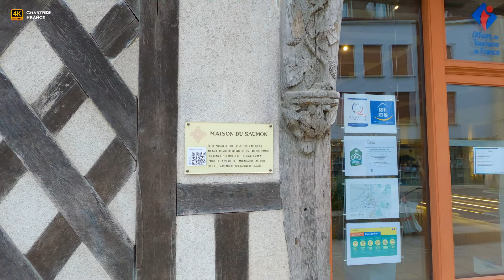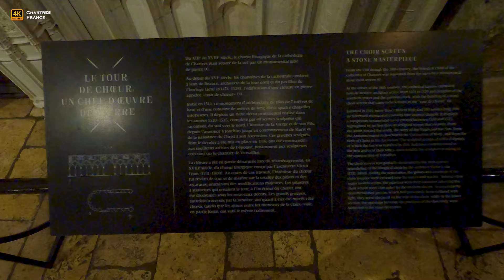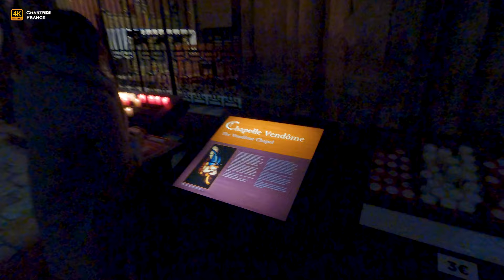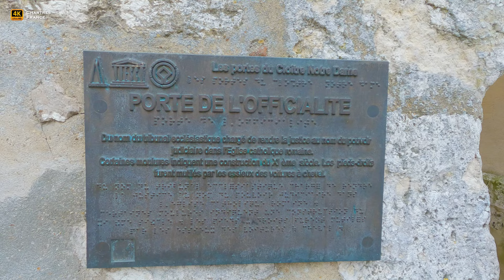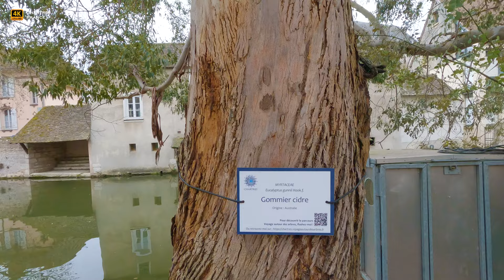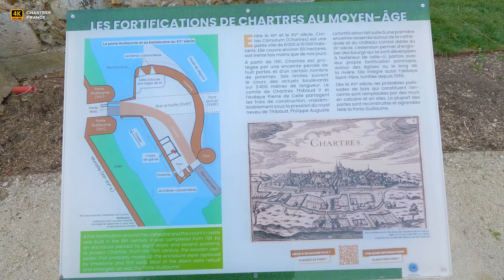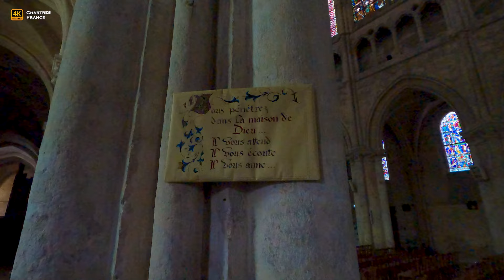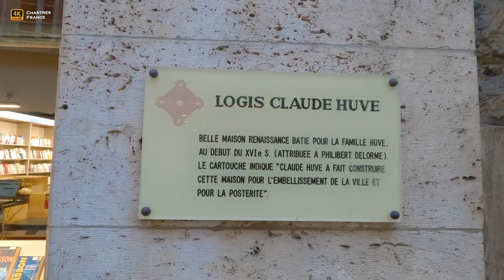🇫🇷 Chartres, Medieval 🏰 Pearl of France, Amazing Walking Tour With Nice Elegant Music [4K/60fps]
Chartres is a city in France, on the river Eure, prefecture (administrative center) of the Eure et Loire department. Located 96 km from Paris on the Beauce plain.
During the Gallic period, Chartres was the capital of the Carnutes tribe, and the city is named after them.
Chartres was destroyed almost to the ground during the raids of the Norman tribes and became the capital of the county from the tenth century.
Now it is the administrative center of the district of Beauce, known throughout the world for its magnificent Cathedral, which is listed as a UNESCO World Heritage Site.
It is considered to be the finest and best preserved Gothic cathedral in France and Europe, with the greatest architectural purity. Since 876, the Holy Shroud of the Virgin Mary has been kept in Chartres.
Roadmaps of the walking tour:
❤️ If you like our videos, you can ❤️:
2. - 📨💝 Send us a Super Thanks (a heart under each video on the right side)
00:00 ► Intro
01:06 ► Beginning of the Walking Tour from the Place de la Poissonnerie & the Salmon House - half-timbered house, so called for the carved wooden salmon on its facade. Formerly stood on the small square the fish market of the city. This building (sec. half of the 15th c. and the beginning of the 16th c.) now houses the Chartres tourist office.
01:48 ► Rue de la Petite Cordonnerie, Rue aux Herbes
03:13 ► Cloître Notre Dame
 07:03 - Statue of Saint Fulbert, bishop of Chartres 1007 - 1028, who was also a musician, scholar and hagiographer.
 08:13 - Chartres Cathedral (Cathédrale Notre-Dame de Chartres), 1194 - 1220, World Heritage Site by UNESCO in 1979, which called it "the high point of French Gothic art" and a "masterpiece".
Statistics
Length: 130 metres (430 ft)
Width: 32 metres (105 ft) / 46 metres (151 ft)
Height of south-west tower: 105 metres (344 ft)
Height of north-west tower: 113 metres (371 ft)
176 stained-glass windows
Choir enclosure: 200 statues in 41 scenes
 21:13 - The clock pavilion, with a 24-hour astronomical clock
22:57 ► Musée des Beaux-Arts de Chartres & its gardens
26:02 ► Rue Saint-Yves, Porte de l’Officialité, Rue du Cardinal Pie,
 27:26 - International Stained-Glass Centre
 30:36 - Judicial Court of Chartres
31:32 ► Tertre Saint-Nicolas
36:42 ► Rue Saint-André, Collégiale Saint-André, Pont Saint-Thomas
40:46 ► Rue de la Brèche, Notre Dame de la Brèche
41:01 ► The walk along the banks of the Eure: Rue du Pont du Massacre, rue du Massacre,  rue de la Tannerie, rue de la Foulerie
 56:36 - Rue de la Prte Guillaume, Porte Guillaume, Old Chartres fortifications
1:04:27 ► Pont Saint Hilaire, rue de Pont Saint Hilaire
1:06:21 ► Église Saint-Pierre. In contrast to the unity of the style of the Chartres Notre-Dame Cathedral, is a striking example of a mixture of everything from the 11th century to the 18th. It is worth visiting for the sake of stained glass windows of the 13th-14th centuries and enamel panels of the 16th century with images of the apostles.
1:10:22 ► Rue Saint-Pierre
1:11:15 ► Tertre Saint-François,  Place de l'Étape au Vin
1:13:21 ► Rue de la Poêle Percée
 1:14:06 - Rue Montescot, Chartres City Hall Old Building
1:15:15 ► Place des Halles, Modern City Hall, David & Goliath statues
1:16:40 ► Rue Maréchal de Lattre de Tassigny, Rue de la Volaille
1:18:09 ► Place Marceau, Froncois Marceau Obelisk,  Place du Cygne
1:18:58 ► Rue Marceau, Sculptures the Crusaders (by Rachid Khimoune, 1992)
1:20:37 ► Rue du Bois Merrain
1:22:23 ► Place des Épars
1:24:20 ► Médiathèque "L'Apostrophe" - former Hôtel des Postes, by Raoul Brandon, 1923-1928,  Place Général de Gaulle
 1:25:22 - Stele in homage to Jean Moulin (one of the main heroes of the French Resistance, WWII), by Marcel Courbier (1948)
1:26:16 ► Rue Famin, Rue Noël Ballay, Place du Cygne, rue du Soleil d'Or
1:31:58 ► Place Billard, Vegetable Market
1:32:58 ► Rue des Changes, back to the Chartres Cathedral, end of the Walking Tour